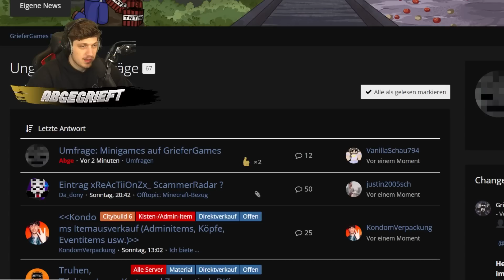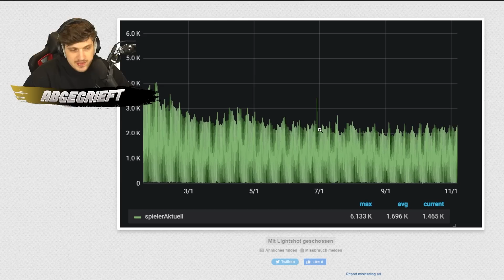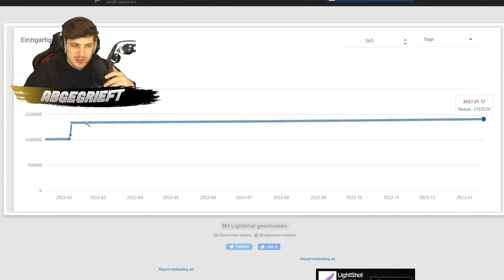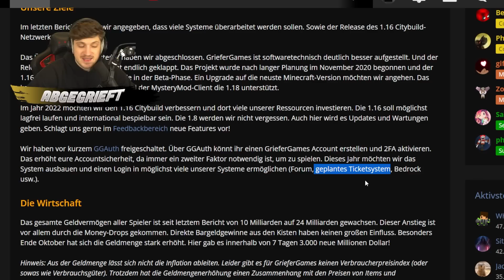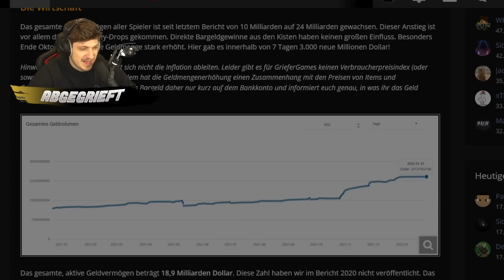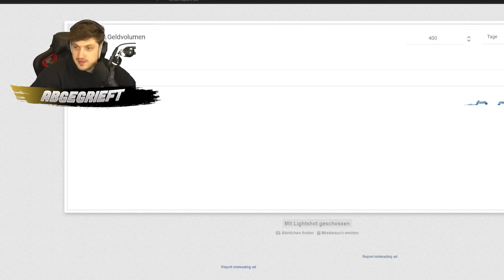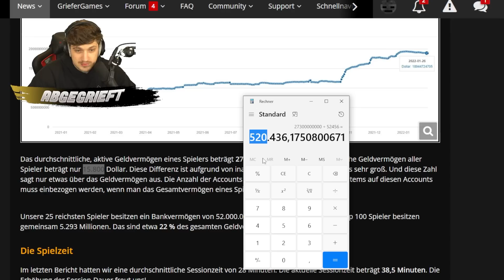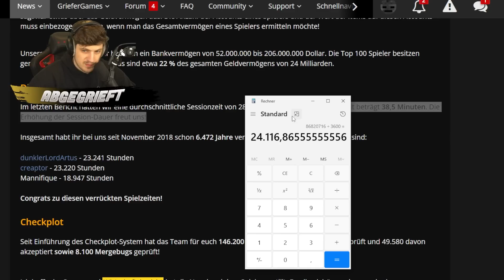Der GrieferGames Wirtschaftsbericht 2023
Die mit dem * gekennzeichneten Links sind Affilliate Links. Wenn ihr über die Links den Vorgeschlagenen oder andere Artikel bestellt bekomme ich dafür einen kleinen Obulus, Euch kostet dies keinen Cent mehr!